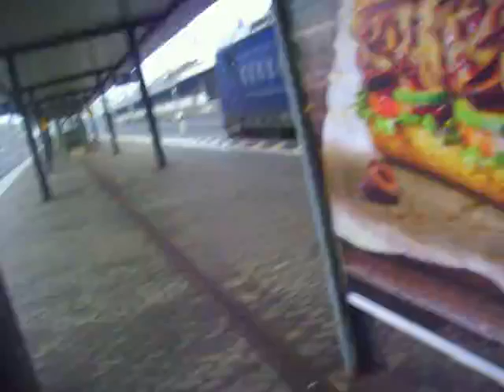Vectron von EPG in Fulda mit VW Autozug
Ich habe doch noch eine Datei retten können, weil ich sie noch auf der SD Karte der Kamera hatte. Ich wollte sie zwar in HD hochladen, aber dass ihr diese Woche noch ein Video bekommt habe ich es jetzt erstmal in Normaler Bildqualität hocgeladen. Ich hoffe es gefällt euch trozdem. Auch musste ich mir mit der Lok ein Wettrennen leisten um sie euch zeigen zu können.